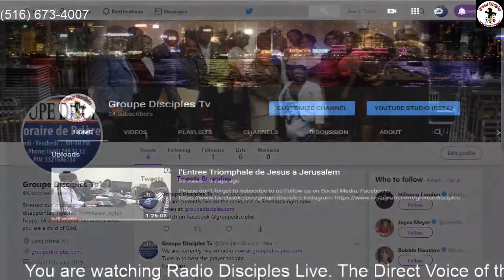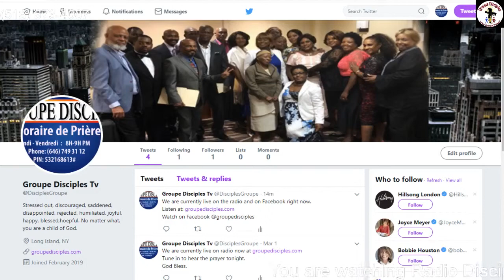Kid's Corner | The Love of Christ | Groupe Disciples Tv